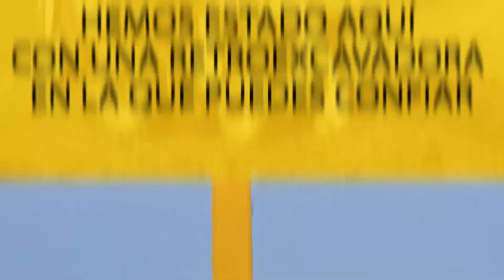Retroexcavadoras John Deere: 50 años junto a vos y vamos por más.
Por 50 años hemos estado con retroexcavadoras que han combinado resistencia, confiabilidad, inteligencia para permitirte realizar tus tareas diarias más eficientemente. Estamos listos para dar un salto hacia adelante, ¿y vos?

Contactate con tu distribuidor autorizado más cercano para conocer más sobre nuestros equipos para construcción.